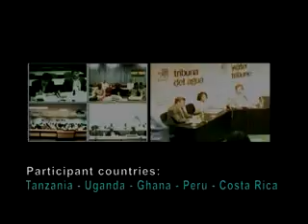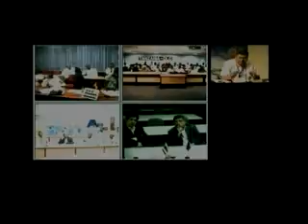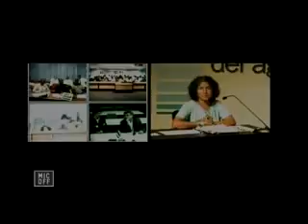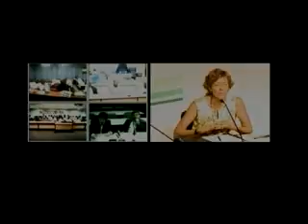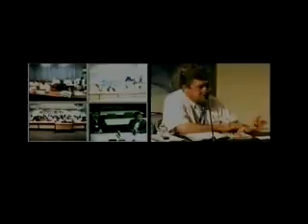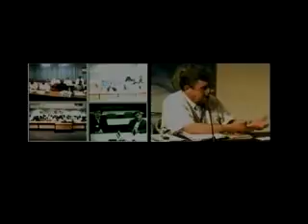Caja Azul. Tribuna del Agua. Videoconference Climate Change (2)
Videoconferencia Semana Tematica 6: Cambio Climatico y Fenomenos Extremos (2)